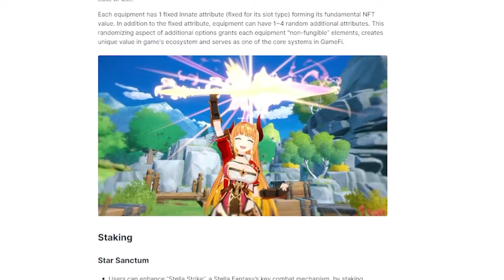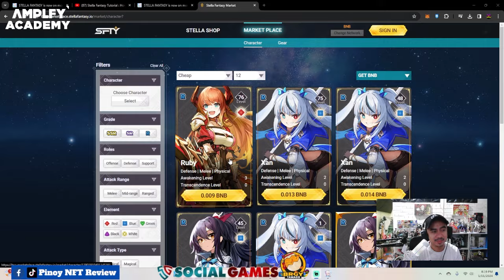Super Ganda Anime Style Free to Play Blockchain ARPG - Stella Fantasy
Super Ganda Anime Style Free to Play ARPG - Stella Fantasy